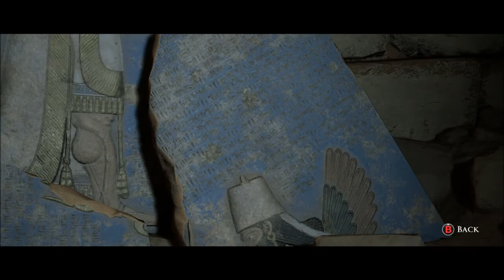The Dark Pictures House Of Ashes Part 2 - Nick - Gameplay Walkthough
Game company:
Supermassive Games